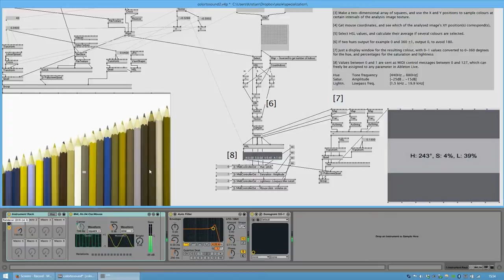Colour to MIDI: Helping colour-blind people distinguish colours with sound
Hue = pitch | Saturation = volume | Lightness = lowpass filter cutoff.

Sorry for the poor quality - I did this for a university assignment, and couldn't get the screen capturing software running in time before the deadline.

The project was inspired by greyscale-colourblind Neil Harbisson, who uses sound to be able to perceive colours:

The image you're seeing has been put through a colour-blindness simulation filter. In the background, the original full-colour image's HSL values are used as MIDI controllers, with parameter ranges defined in Ableton Live's MIDI mapping (CTRL+M).

In the second half, I use video input instead of a still image, this time with a pre-made sequence of notes. I could have controlled any parameter with my face.

Made in vvvv (Windows only) - using Ableton Live's MIDI mapping.
If you're on OSX, I'd check out Quartz Composer or the commercial cross-platform tool Max